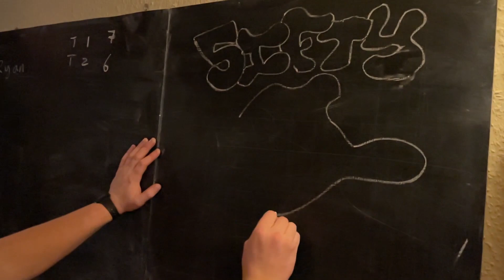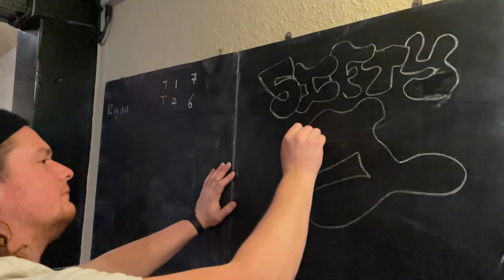WE'LL GET EM NEXT TIME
featuring the usual faces andsome new peeps.

Heres to 2023